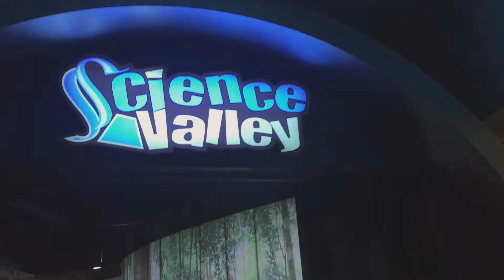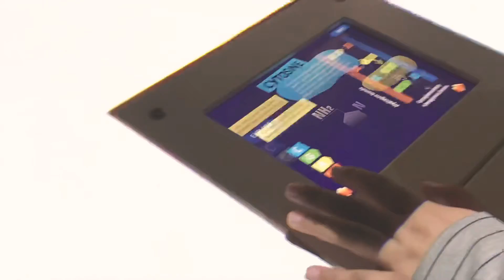Pusat Sains Negara 2019